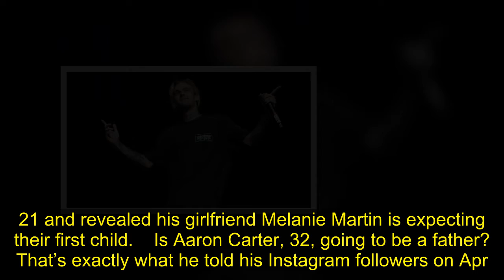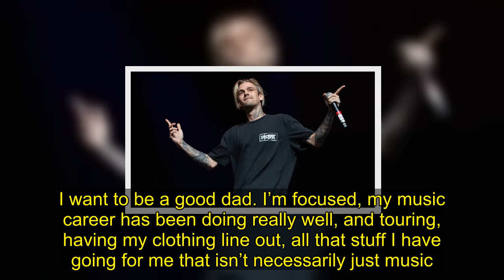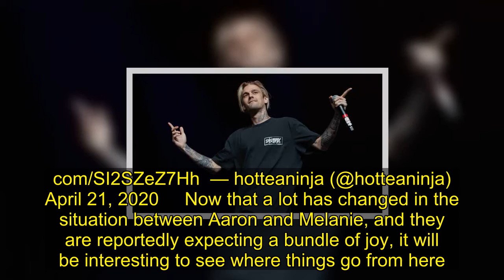Aaron Carter Reveals GF Melanie Martin Is Pregnant 3 Weeks After Her Arrest For Domestic Abuse